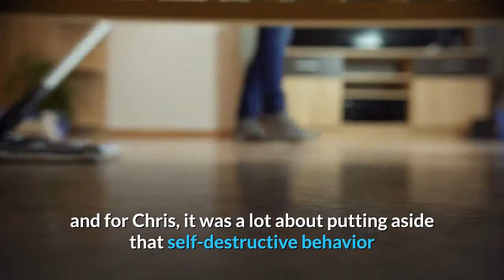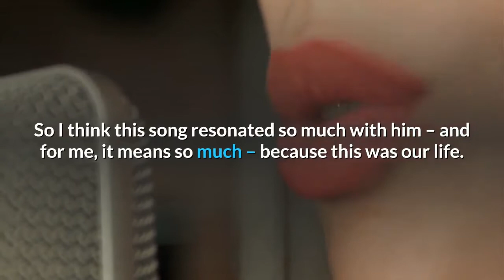Chris Cornell covers John Lennon on new posthumous album; Vicky Cornell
Taylor Swift's "Evermore" isn't this week's only surprise release. Early Friday morning, Chris Cornell's estate released a new posthumous album from the late Soundgarden and Audioslave rocker, who died in 2017 at 52."No One Sings Like You Anymore," out now, is a 10-song collection of covers recorded by Cornell in 2016 after touring in support of solo record "Higher Truth," released a year prior. The new set reflects his eclectic music taste, with covers of hidden gems and lesser-known cuts by John Lennon ("Watching the Wheels"), Janis Joplin ("Get It While You Can"), Electric Light Orchestra ("Showdown"), Ghostland Observatory ("Sad Sad City"), and others."This record showcases Chris' vocal abilities and the breadth of what he was able to do. There's a reason why he is one of the greatest voices of his time," says his widow Vicky Cornell. "What's really special about this is you get to see a different side of Chris. It gives you a glimpse into his world and lets you see him as a fan. Fans have their playlists and this would maybe be Chris' (playlist): what resonated with him personally, and what he thought could be fun and add his stamp on."Cornell talks to USA TODAY about her late husband, with whom she shares two children: Toni, 16, and Christopher, 15. (His eldest daughter, Lily, 20, is from a previous marriage to Susan Silver.)Vicky Cornell: Chris was a huge Beatles fan but also a huge Lennon fan, and this song was one of his favorites. He connected to it personally: It was about Lennon changing his whole life around, and for Chris, it was a lot about putting aside that self-destructive behavior and deciding, "That's not who I wanna be," and deciding to be clean and have a family and that his family was the most important thing. When our (kids) were babies and he was with Audioslave, he would literally get off stage and we'd go back to the hotel, bathe them and put them to bed. He was just this family man. It's probably hard for people to even imagine Chris Cornell going to every single parent-teacher conference. Even making this record, we took over this small wing of the Beverly Hills Hotel and the kids would wake up in the morning with Chris, we'd all have breakfast together, go to the studio and they'd be there the whole day until it was time to do their lessons. So I think this song resonated so much with him – and for me, it means so much – because this was our life. Cornell: A lot of people think Chris was suffering from depression. He was not and this album illustrates that. ... Chris was a very happy man: a father and husband, and happy with his life. I think a lot of these songs, though, did resonate with him differently. For example, "To Be Treated Right" by Terry Reid. Chris identified with the lyrics: He had seen betrayal by friends, and in personal and family relationships where he trusted people who hurt him or let him down. It's always the worst when it comes from those that are closest to you, it cuts deeper.